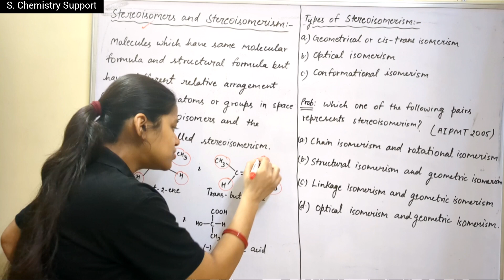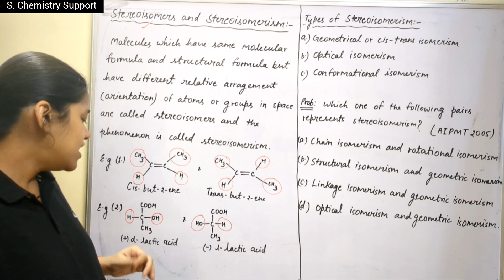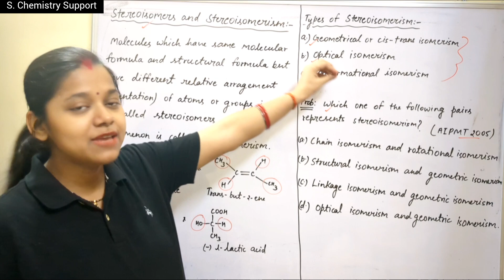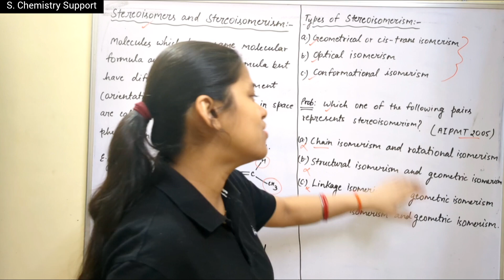Stereoisomers and Stereoisomerism- Definition & examples with explanation + types + PYQ Class11/NEET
Chapterwise playlist link Class 11:-

Social media links of S. Chemistry Support are:-

By Shivani Kesarwani

@S. Chemistry Support